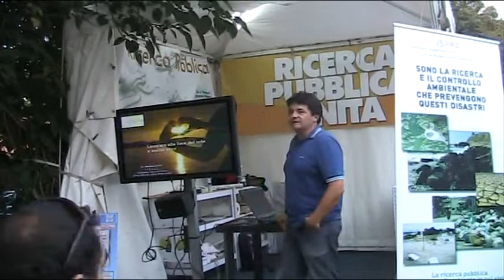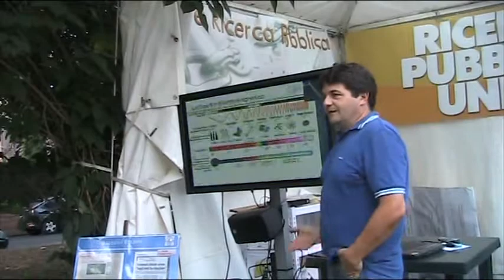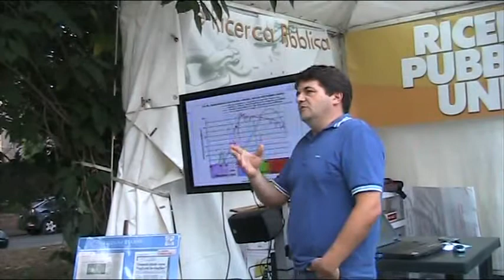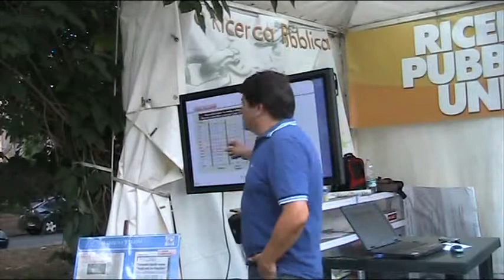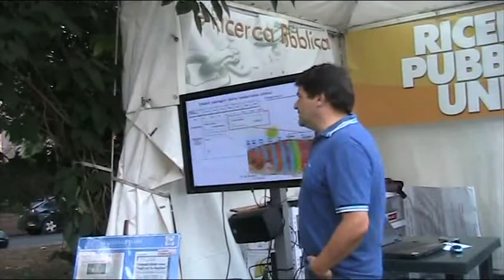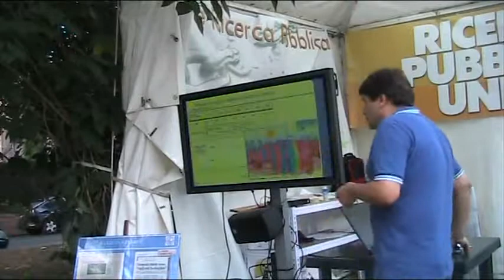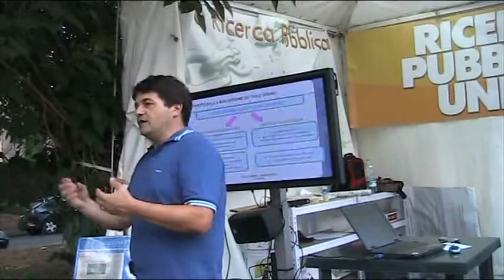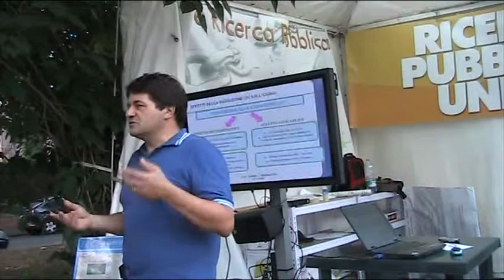Mezz' ora con i ricercatori - parte 1